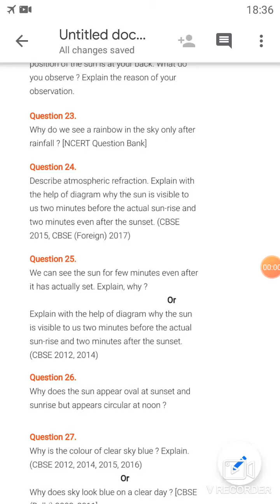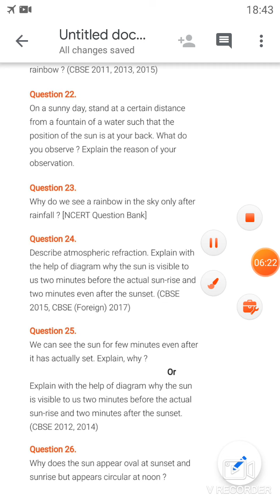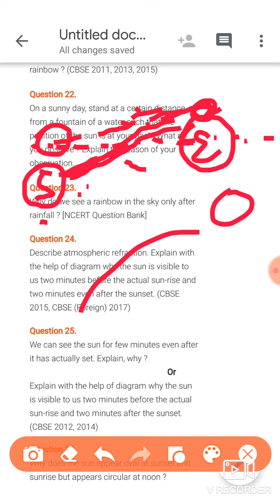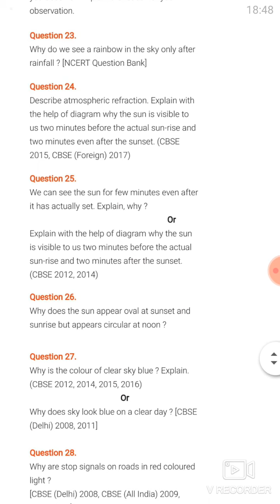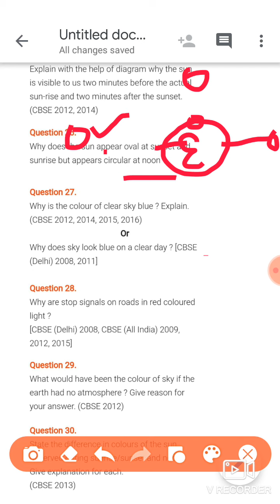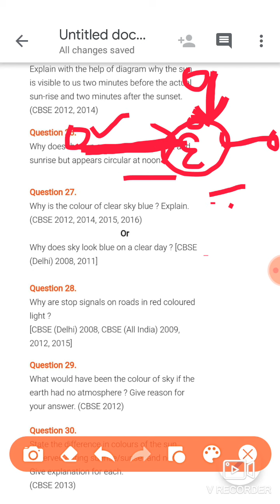Revision of ch Human eye and colourful world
Physics X